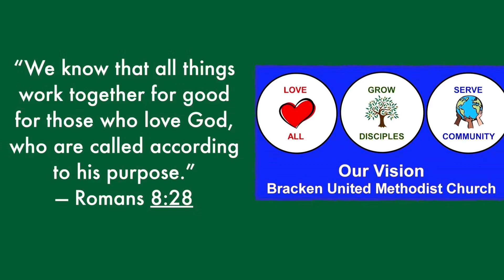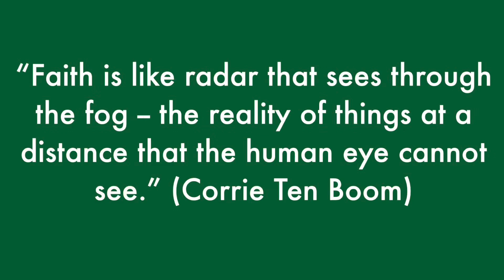Midweek Video March 16, 2022